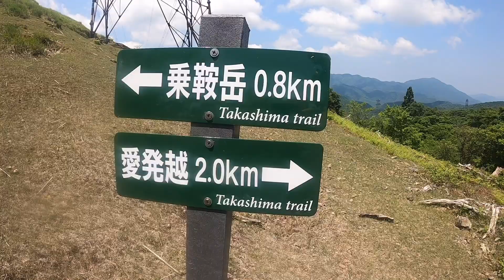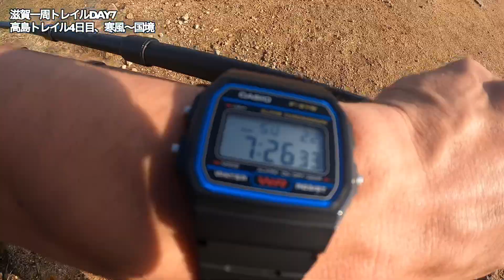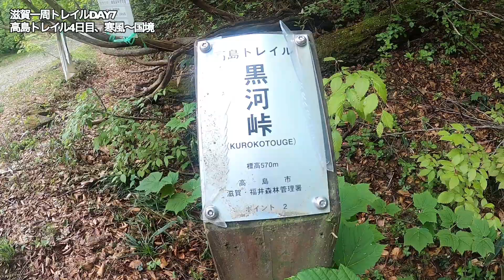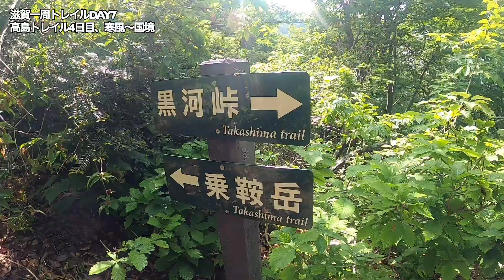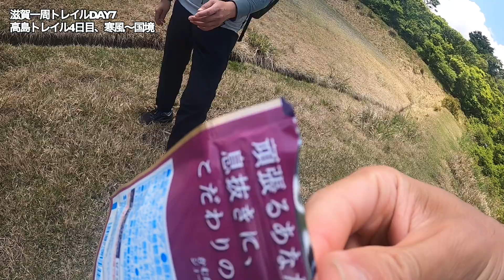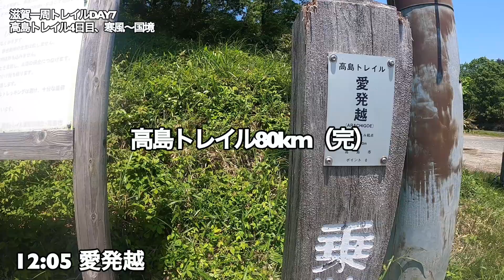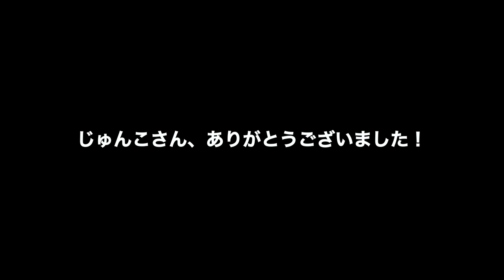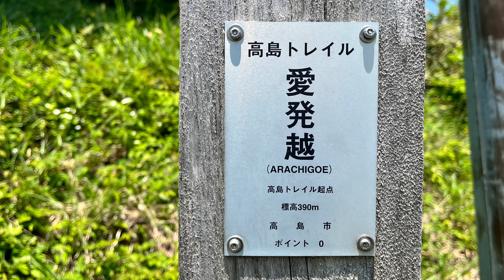滋賀一周DAY7【高島トレイル4日目】寒風〜愛発越（国境）高トレ完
高島トレイル最終日、天気も回復し最高の稜線歩き。疲れてきて気持ちは後ろ向きです！笑

その他SNSもよろしくお願い致します！

【YAMAP】りょう。